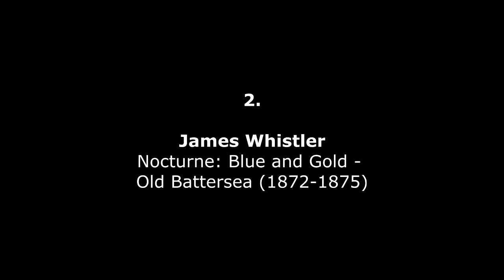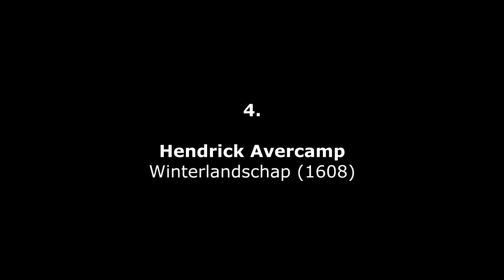Cecilia McDowall : Framed (2009)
Cecilia McDowall (*1951) : Framed (2009) - Doug Lindsey, trumpet – Judy Cole, piano
1. [00 :11]
Auguste Renoir (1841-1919) : Bal du Moulin de la Galette (Ball at the Moulin de la Galette) (1876) – Musée d’Orsay, Paris (France)
2. [01 :28]
James Abbott McNeill Whistler (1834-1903)  : Nocturne: Blue and Gold – Old Battersea (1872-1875) – Tate, London (UK)
3. [03 :39]
Alberto Giacometti (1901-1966) : L’Homme qui marche (Walking Man) (1960) – Fondation Beyeler , Basel (Switzerland)
4. [05 :13]
Hendrick Avercamp (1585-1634) : Winterlandschap met Ijsvermaak (Winter Landscape with Skaters) (1608) – Rijksmuseum, Amsterdam (Netherlands)
5. [07 :30]
Simon Marmion (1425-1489) : Le Choeur des Anges (A Choir of Angels) (1459) – from the Saint Bertin Altarpiece, Saint-Omer (France)